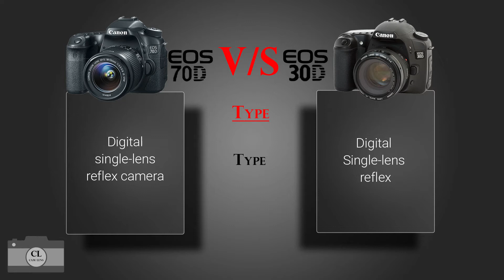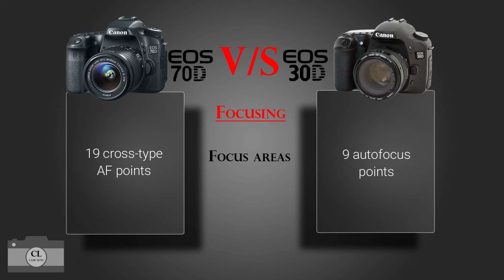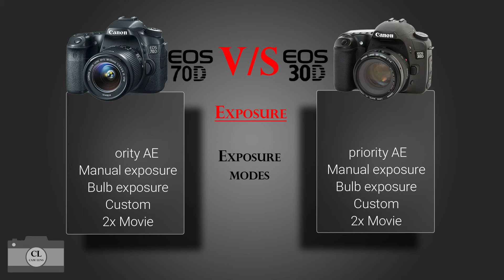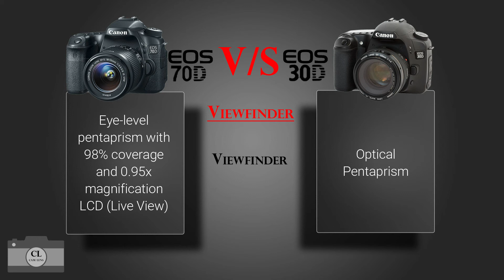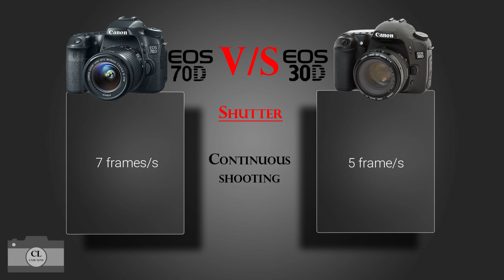Canon EOS 70D VS Canon EOS 30D